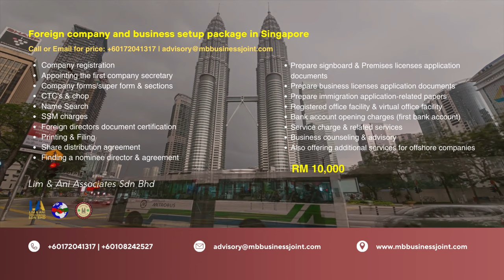Successful client's business setup in Berjaya Time Square Mall - company registration in Malaysia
Our successful client's business setup in Berjaya Time Square Mall, Kuala Lumpur, Malaysia! Three Point Trading Sdn Bhd, a fashion accessories shop!

We do company and business setup in Malaysia and Singapore for you! মালয়েশিয়া বা সিঙ্গাপুরে আপনার কোম্পানি বা ব্যবসা সেটাপের জন্য Lim & Ani Associates একটি নির্ভরযোগ্য প্রতিষ্ঠান!

With over eight years of experience in business setup, we offer professional services that make company and business setup easy and stress-free. Our team of experts provides guidance throughout the entire process, ensuring a smooth experience for you.

Persediaan syarikat di Malaysia & Singapura! 在马来西亚和新加坡设立公司! मलेशिया और सिंगापुर में कंपनी की स्थापना! Thành lập công ty tại Malaysia & Singapore! Створення компанії в Малайзії та Сінгапурі! Costituzione della società in Malesia e Singapore!

We have a vast network of accountants, business advisors, and legal advisors who can assist with faster processing and business security. Our services include company registration within three days, assistance with opening a business bank account, office setup consultancy, export-import and business license advisory, MITI & MIDA applications advisory, MSC status registration advisory, shop & office rental assistance, business migration advisory, and much more.

At Lim & Ani Associates, we take pride in being one of the top 10 business services firms in Malaysia as recognized by the "Trusted Malaysia" list. We were also awarded as a Malaysia Business Specialist by the international corporate lawyer's network DBi and listed as enlisted business advisors in Yellow Page Malaysia.

to view our fee details for our comprehensive company services packages available in both Malaysia and Singapore.

LIM & ANI ASSOCIATES SDN BHD